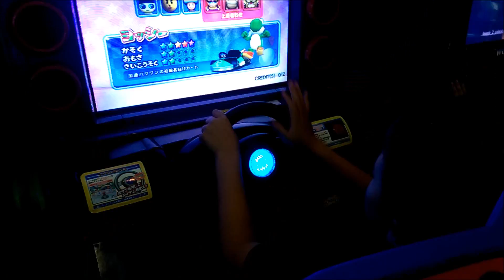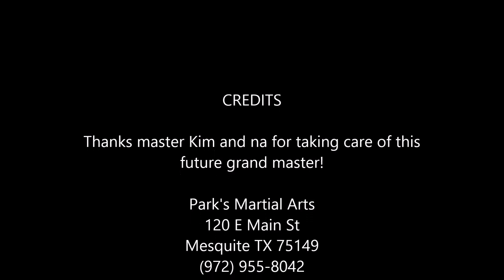Jacob had fun in Korea